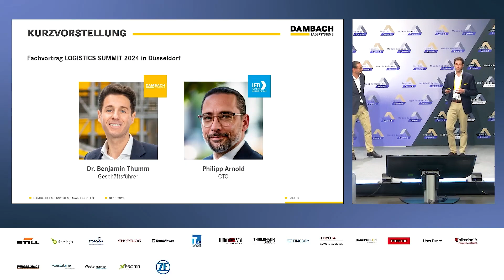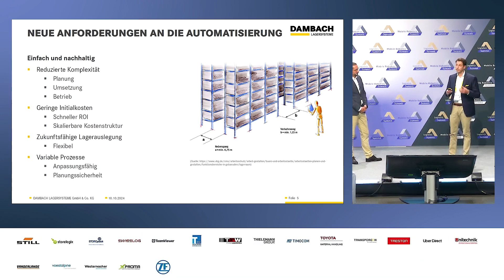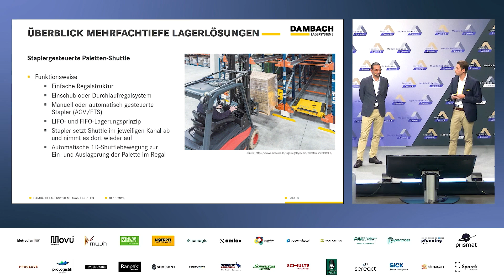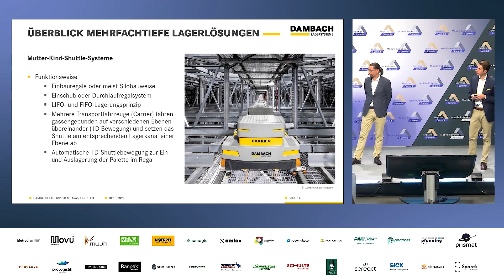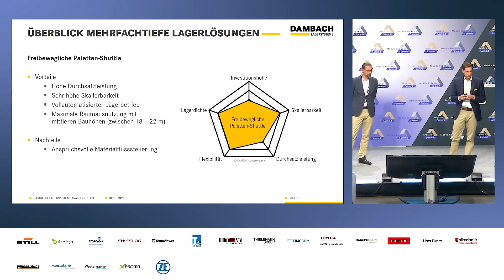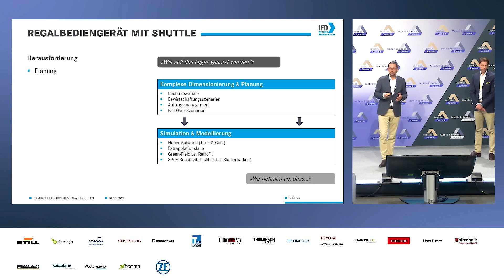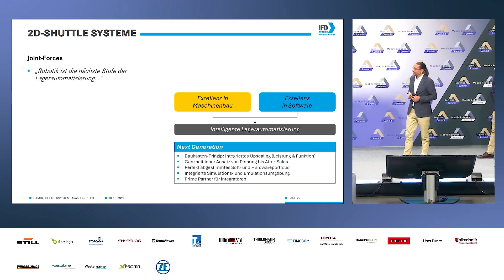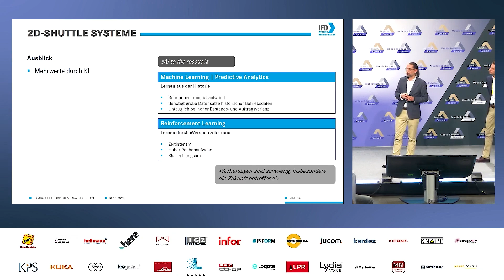Effektiv mehrfachtief | Herausforderungen moderner Kanallager | Logistics Summit 2024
Auf dem Logistics Summit in Düsseldorf präsentierten Dr.-Ing. Benjamin Thumm und Philipp Arnold, wie Shuttle-basierte Lagersysteme die mehrtiefe Palettenlagerung verändern. Die perfekte Kombination aus Software und Mechatronik führt zu deutlichen Effizienzsteigerungen in der Materialflusssteuerung.

DAMBACH Lagersysteme
Neue Ideen, außergewöhnliche Lösungen und 50 Jahre Erfahrung mit Lagerprozessen. Als Partner von Generalunternehmern und Systemintegratoren gestalten wir die Zukunft automatisierter Lager- und Fördersysteme:

Erfahren Sie jede Woche mehr über unsere aktuellen Projekte und Aktivitäten auf LinkedIn:

Verschaffen Sie sich einen Überblick über unser umfangreiches Produktportfolio. Informieren Sie sich vorab über Ihre Möglichkeiten: